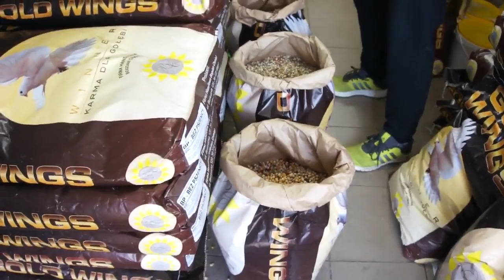Karmy GOLD WINGS w sklepie Manfreda Buli - prezentacja - 02.04.2016r.